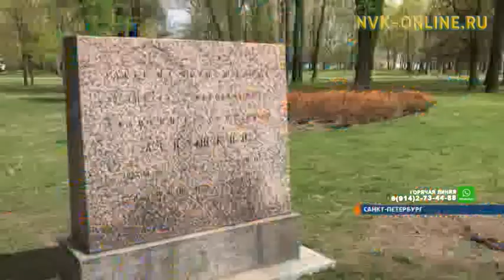Якутяне посадили деревья на месте дуэли А. Пушкина в Санкт-Петербурге